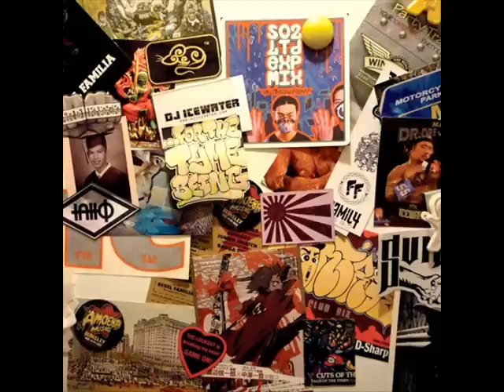Shing02 - 93' Til Rokkasho - New - 2009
Off the mixtape For the Tyme Being

Shing02 and DJ ICEWATER

Credits by track: 2: produced by DJ Dai Nasty (shouts by Booty Brown of The Pharcyde). 3: original version produced by DJ Conshus and DJ Icewater. 4: produced by CAVE. 5: produced by Nujabes, scratches by DJ Kou (Circus DJs) (shouts by Lyrics Born). 6: produced by Yakkle, TOKiMONSTA remix produced by TOKiMONTSTA, scratches by DnZ (shouts by Tajai of Souls Of Mischief). 7: remixed by DJ Haes, vocals from Stop-Rokkasho Project. 8: produced by Eccy. 9: produced by Jovian (shouts by Tre of The Pharcyde). 10: produced by Yakkle, original version produced by Nujabes, original Soundtrack for Samurai Champloo (shouts by Jern Eye). 11: original version produced by Lord Order and Numbfingaz. 12: produced by Headnodic, original version unreleased. 13: produced by Aziz Habibi, original version unreleased. 14: produced by DJ $hin, scratches by DJ Icewater. 15: Luv(sic) Part3 produced by Nujabes, scratches by DJ A-1; Luv(sic) DJ Haes Remix produced by DJ Haes (message from Bleedz). 16: produced by Sacha (unreleased track). 17: produced by a.z. 18: produced by DJ Haes, original version produced by DJ Krush. 19: produced by Junzo. 20: produced by Versus Dois (unreleased track) (shouts by Kirby Dominant). 21: produced by DJ Narcis Jr & Jonny Wilson, remixed by Vector Omega (unreleased track). 22: produced by CAVE (message from P.E.A.C.E). 23: original version produced by Kento. 24: original music by Antonio Carlos Jobim, scratches by DJ A-1 (message from The Grouch). 25: produced by The Grouch. 26: produced by Yamabiko, Yakkle, dub by Shuichi Sugimoto, original version produced by DJ Top Bill. 27: produced by Range Strunk (shouts by Imani of The Pharcyde). 28: produced by JUZU. 29: produced by KK. 30: produced by Oji (original song: Divine Star Estrella "Dance Phobia"). 31: Dick Dawg. 33: produced by, scratches by DJ Top Bill.

風のとおり道